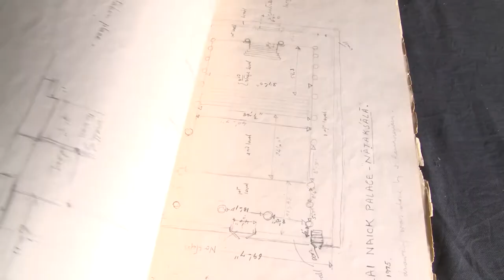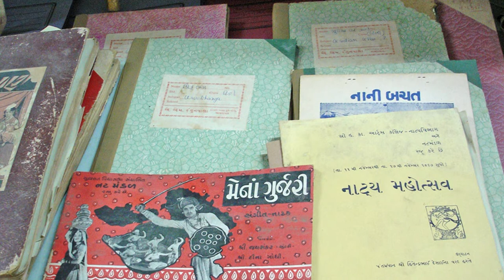Theatre Medica Centre Archives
Theatre Media Centre maintains one of the largest theatre archives in India. Our founder, Hasmukh Baradi, explains his vision in combing the archives and the need for maintaining this cultural resource for future generations. The TMC theatre archives contain material from Jashwant Thaker, Jayshankar Sundari, Kanti Madia, Govardhan Panchal and many other stalwarts of Gujarati and Indian theatre. The archives and library are open for all researchers and students of the art form.